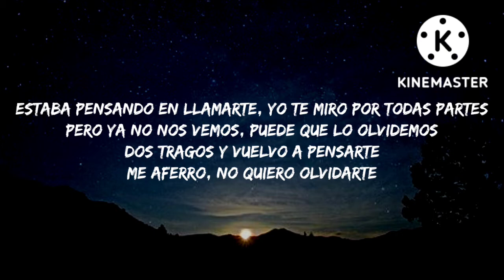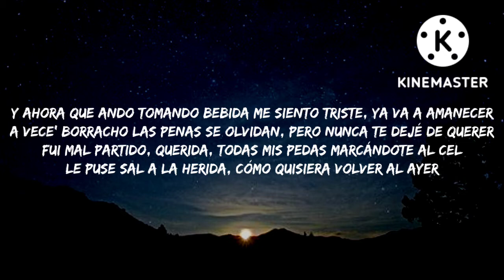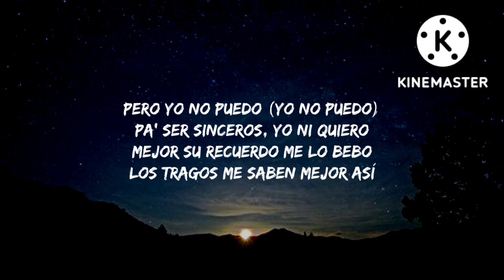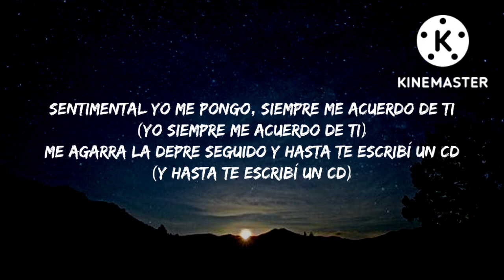Gera MX, Christian Nodal - Botella Tras Botella (Letra/Lyrics)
Lyrics :

[Letra de "Botella Tras Botella"]

[Coro: Christian Nodal]
Botella tras botella ando tomando pa' olvidarme de ella (Pa' olvidarme de ella)
De ella, de ella nomás hablo en todas mis pedas (En todas mis pedas)
A mis compas bien hartos traigo ya (Jajai)
Me dicen: "Güey, ya la tienes que superar"
Pero yo no puedo (Yo no puedo)

[Verso: Gera MX & Christian Nodal, Ambos]
Estaba pensando en llamarte, yo te miro por todas partes
Pero ya no nos vemos, puede que lo olvidemos
Sentimientos ajenos, los celos no son buenos
Y si me llamas contesto, aunque nunca va a pasar eso
Ya mejor ni te molesto, porque sé que vuelvo a joderlo
(Ahuevo que vuelvo a joderlo)
Y ahora que ando tomando bebida me siento triste, ya va a amanecer
A vece' borracho las penas se olvidan, pero nunca te dejé de querer
Fui mal partido, querida, todas mis pedas marcándote al cel
Le puse sal a la herida, cómo quisiera volver al ayer

[Refrán: Gera MX & Christian Nodal]
Sentimental yo me pongo, siempre me acuerdo de ti
Me agarra la depre seguido y hasta te escribí un CD

[Coro: Christian Nodal]
Botella tras botella vo'a tomarme pa' acordarme de ella (Pa' acordarme de ella)
De ella, de ella estoy hablando como siempre en mis pedas (Como siempre en mis pedas)

[Outro: Gera MX]
Paz